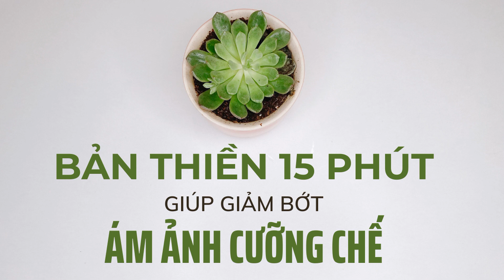Bản Thiền Giúp Giảm Bớt Ám Ảnh Cưỡng Chế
Cảm ơn các bạn đã đến với kênh Youtube của mình.
Tại kênh Youtube này mình tạo ra những video với mục đích:
- CHIA SẺ NHỮNG CÁCH TỰ CHỮA LÀNH TRẦM CẢM VÀ RỐI LOẠN TÂM LÝ
- CHIA SẺ NHỮNG CÁCH NÂNG CAO SỨC KHOẺ TINH THẦN
- TRUYỀN ĐỘNG LỰC
- GỬI ĐẾN THẬT NHIỀU TÌNH YÊU THƯƠNG
Mong rằng cho dù bạn đang trải qua thử thách nào trong cuộc sống, thì qua những video này bạn sẽ được tiếp thêm hy vọng và khơi nguồn sức mạnh bên trong để có thể vượt qua tất cả những trở ngại, luôn luôn giữ được niềm vui và những năng lượng tích cực, để cùng với nhau chúng ta sẽ nâng cao tần số rung động của Trái Đất.

Chúc các bạn một ngày tràn đầy ánh sáng!